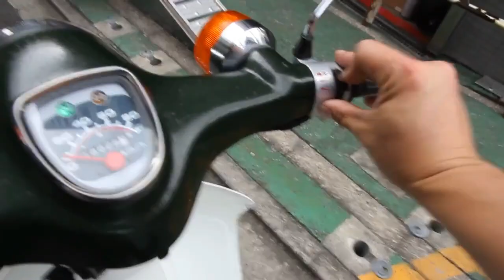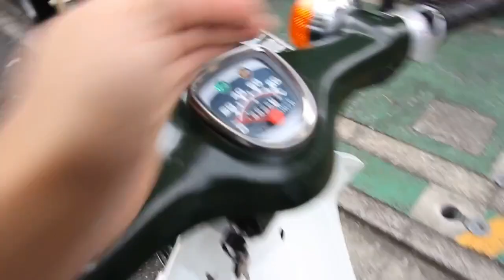【扱い方の紹介】スーパーカブ９０ 古き良きキャブ車です！最強と呼ばれる90cc3速エンジン！壊れない壊れない壊れない笑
・AKMバイクコレクション

・ちゃんねる登録はこちらからお願いします